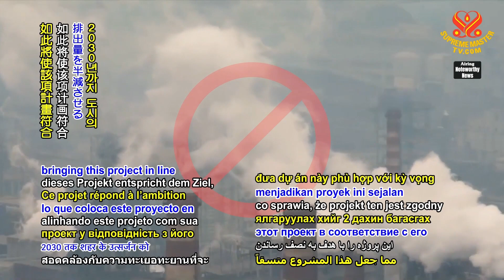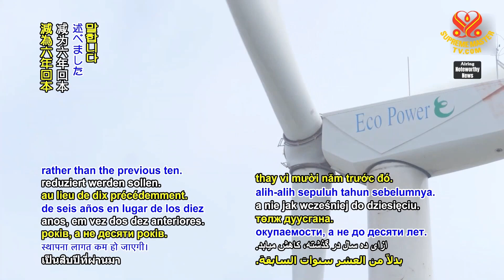1951 NWN 4 all new homes in Tokyo, Japan after 2025 required to install solar panels 1080p